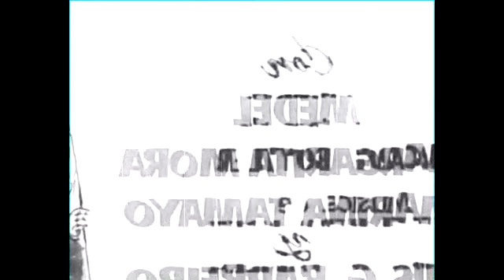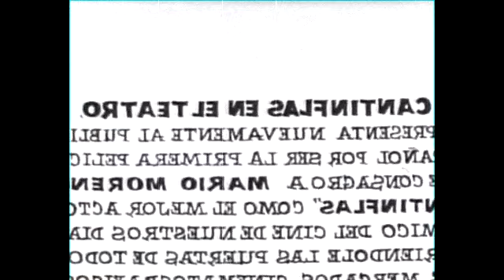Cantinflas - Aguila o Sol (Película Completa)